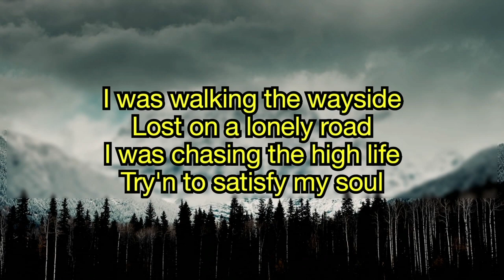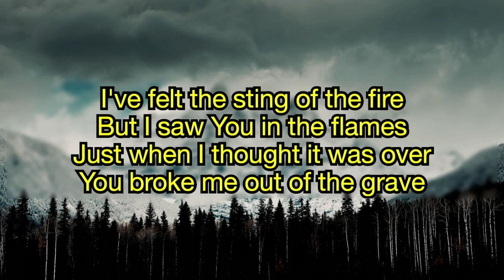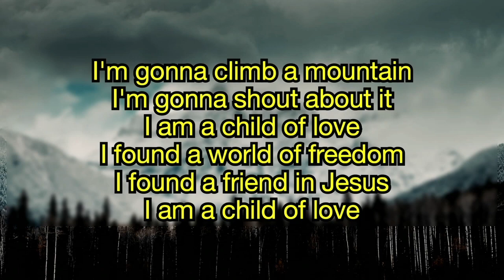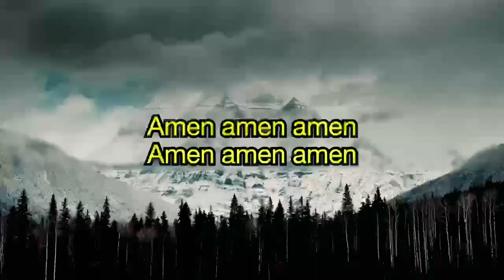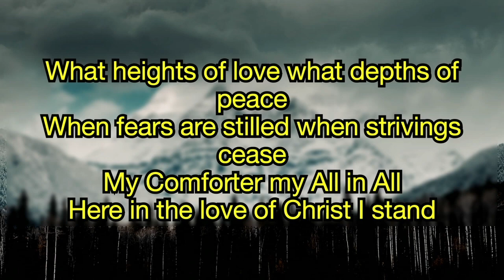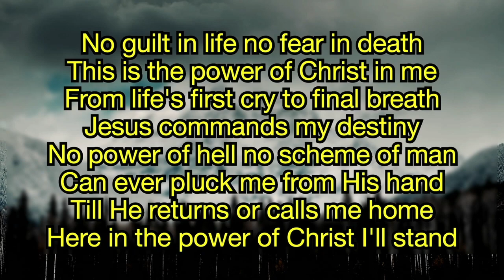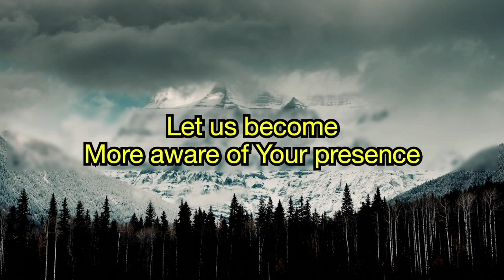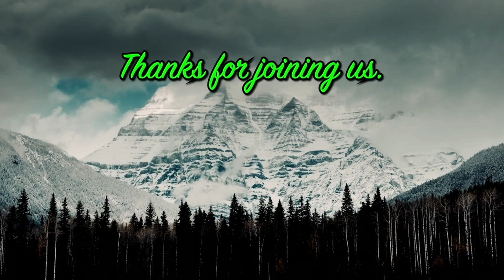20240303-Pastor Greg Butt-Ripple Effect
Join us today as Pastor Greg shares about the, "Ripple Effect".